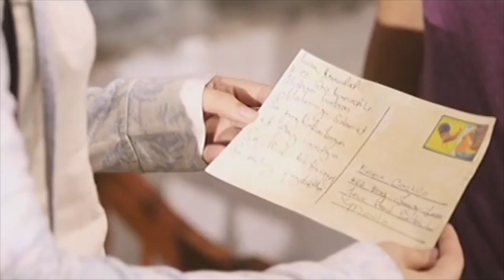Racquel, pinayuhan si Joseph sa kanilang pag alis ni Hazel | The Good Son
Racquel (Mylene Dizon) gives Joseph (Joshua Garcia) and Hazel (Loisa Andalio) advice about leaving.

Episode Cast:
Joshua Garcia (Joseph "Jopet" Buenavidez) / Loisa Andalio (Hazel Castillo) / Jerome Ponce (Lorenzo "Enzo" Buenavidez) / Mccoy de Leon (Oliver "Obet" Reyes) / Elisse Joson (Sabina Lorenzo) / Nash Aguas (Calvin “Cal” Buenavidez) / Alexa Ilacad (Justiniana "Justine" Asuncion) / John Estrada (Anthony Buenavidez) / Eula Valdes (Olivia Buenavidez) / Mylene Dizon (Raquel Reyes-Moreno) / Jeric Raval (Diosdado "Dado" Castillo) / Liza Lorena (Matilda Gesmundo) / Jojit Lorenzo (Bodjie) / Alex Medina (Arthur Moreno) / Ronnie Lazaro (Matias Reyes) / Nico Antonio (SPO1 Romeo Colmenares) / Rhett Romero (PO1 Narciso) / Japo Parcero (PO2 Janet Torres) / Kathleen Hermosa (Emma Castillo) / uncredited (Norman)